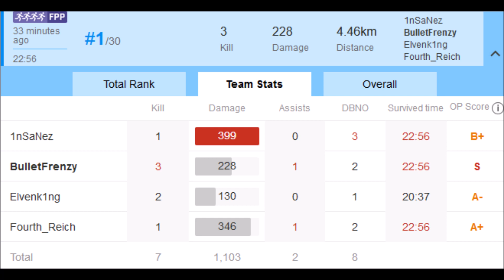7-17-19 PUBG Squad Win with 1nSaNez, Fourth Reich, and ElvenK1ng